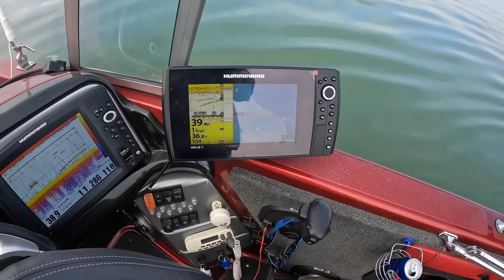EARLY MARCH WALLEYE TROLLING ON LAKE ERIE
March 2nd 2024. Jeremy and his good friend Josh decided that they could not pass up on the early spring like weather for a chance at trophy walleye on Lake Erie. This episode is about pursuing walleye in unfamiliar waters on Lake Erie and the guys share some tips and tricks to help them fill the Livewell on some nice walleye.￼